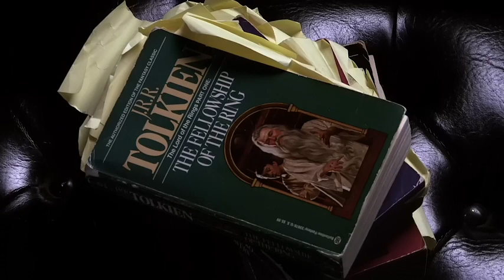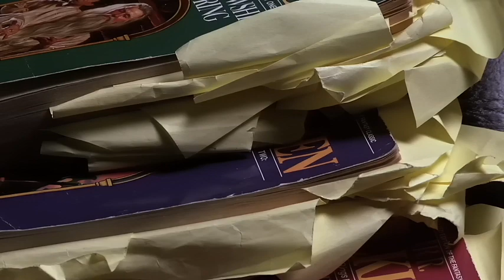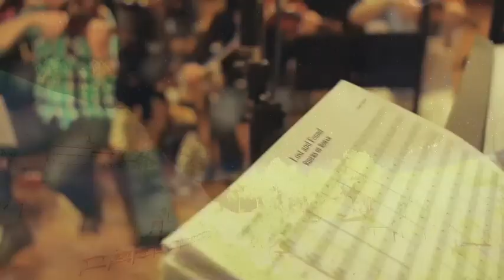Le Seigneur Des Anneaux Online : Cavaliers Du Rohan - Making-of #6 - Le son du Rohan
Vidéo de présentation commentée en anglais pour Le Seigneur Des Anneaux Online : Cavaliers Du Rohan qui revient sur la conception des sons dans le jeu en 4 min 26.